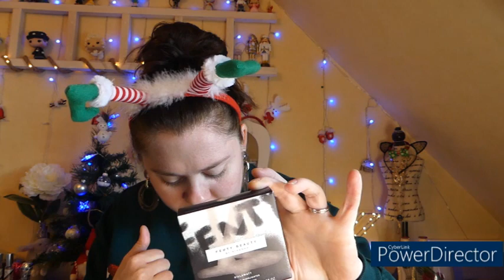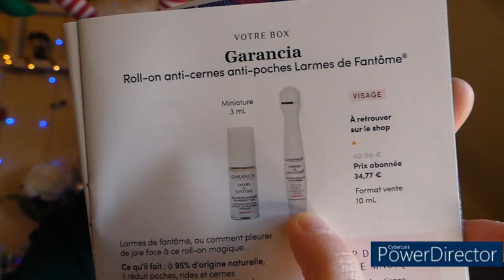BLISSIM DECEMBRE 2021 #16 "CHRITMAS NIGHTS"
N'oubliez pas d'activer la petite cloche pour voir toutes mes vidéos.

- BIOTYFULL BOX pour bénéficier de 10 euros offert sur votre 1ère commande.

- BOX BEAUTE MY LITTLEBOX : FRIEND541596 pour bénéficier de 3 euros de réduction sur votre 1ère Box.

- BOX BEAUTE BLISSIM pour bénéficier de 100 points fidélités lors de votre première commande soit 10 euros offert sur le shop.

- CLIC AND FIT pour bénéficier de 10 euros de réduction sur votre première box.

- NUOO BOX pour bénéficier de 3 euros de réduction sur votre première box.

- BOX GLOWRIA : FRIENDS378272 pour bénéficier de 3 euros de réduction sur votre première box.

- MY MUESLI pour bénéficier d'un coffret de 6 variétés de muesli bio offert lors de votre première commande.

- WATERDROP pour bénéficier de 5 euros sur votre première achat.

- SOTRENDOO BOX MARIE-CLAIRE : Code parrainage sur demande.

- TAILS CROQUETTES : Code parrainage sur demande.

- MYVITAMINS pour bénéficier de 30% sur votre première commande.

- LETYSHOPS pour bénéficier de 5 euros offert.

- IGRAAL pour bénéficier de 5 euros offert.

Je filme avec l'appareil photo Panasonic Lumix DMC-FZ300.

Merci et à bientôt et bon visionnage.

Kristell